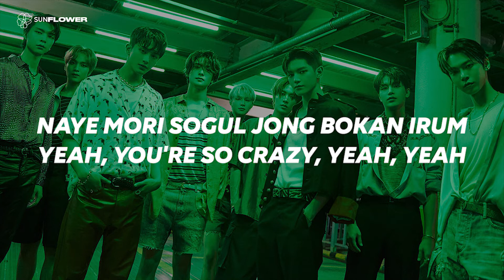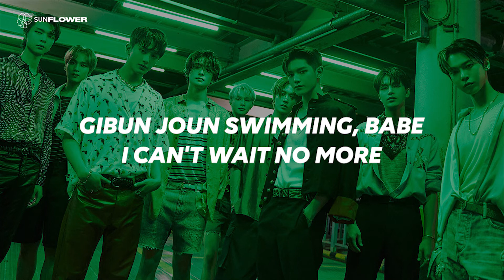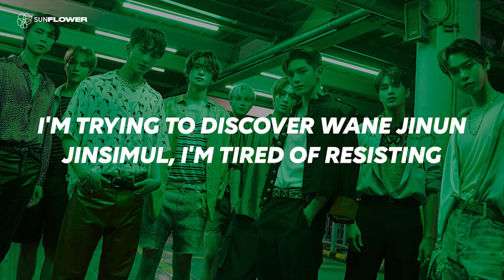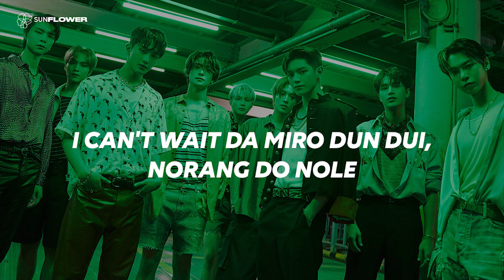NCT 127 엔시티 127 'Focus' (같은 시선) Easy Lyrics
NCT 127
엔시티 127
NCT 127 Lyrics
NCT 127 MV
NCT 127 Audio
NCT 127 Comeback
NCT 127 New song
NCT 127 Focus
NCT 127 Focus 가사
NCT 127 Focus Lyrics
NCT 127 Focus Audio
NCT 127 Focus MV
NCT 127 Focus Cover
NCT 127 Focus Live
NCT 127 Focus 뮤비
NCT 127 Focus Music video
NCT 127 Focus Line distribution
NCT 127 Focus Color Coded lyrics
NCT 127 Focus Dance
NCT 127 Focus mirror
Focus lyrics
Focus 가사
NCT 127 가사
Focus NCT 127 가사
엔시티 127 Focus
엔시티 127 Focus 가사
NCT 127 Focus
NCT 127 Focus Karaoke
NCT 127 Focus Instrumental
NCT 127 Focus inst
Focus NCT 127
Focus NCT 127 lyrics
Focus NCT 127 mv
Focus NCT 127 reaction
Focus NCT 127 music video
Focus NCT 127 teaser
Focus NCT 127 dance
Focus NCT 127 color coded lyrics
Focus NCT 127 karaoke
Focus NCT 127 audio
Focus NCT 127 instrumental
Focus NCT 127 inst
Focus 노래방
Focus 뮤비
같은 시선 Lyrics
같은 시선가사
엔시티 127 같은 시선
엔시티 127 같은 시선 MV
엔시티 127 같은 시선 SHOWCASE
엔시티 127 같은 시선 LYRICS
엔시티 127 같은 시선 AUDIO
엔시티 127 같은 시선 Reaction
엔시티 127 같은 시선 DANCE
엔시티 127 같은 시선 가사
NCT 127
엔시티 127
nct 127 focus letra facil
nct 127 focus easy lyrics
nct 127 focus
focus nct 127
nct 127 sticker mv
nct 127 lemonade mv
nct 127 sticker easy lyrics
nct 127 lemonade easy lyrics